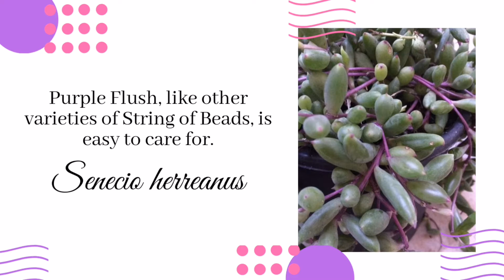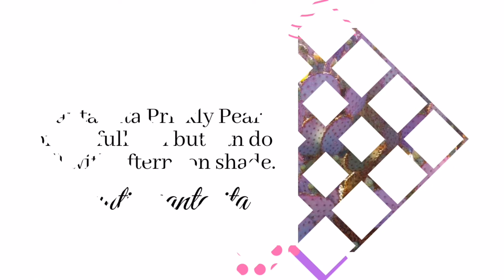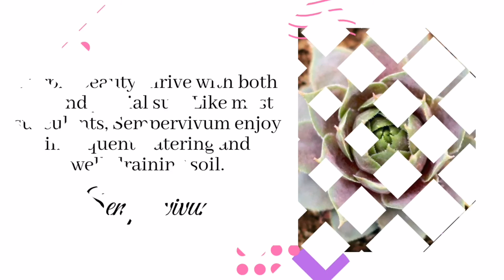9 VIBRANT PURPLE SUCCULENTS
This video is about:

9 VIBRANT PURPLE SUCCULENTS

Can you translate this episode into another language? Add subtitles and we will link your YouTube channel in the description.

Related Channel:
Mag-Agritayo

Thanks a lot for supporting and viewing my channel.